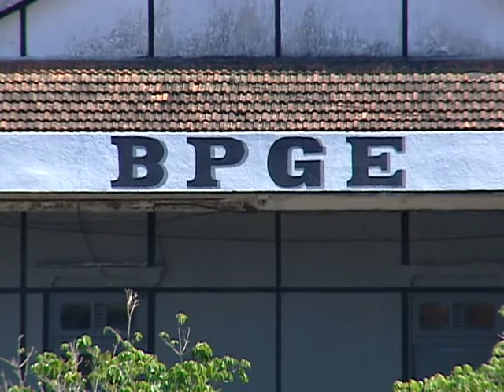POLÍCIA INVESTIGA O DESAPARECIMENTO DE ARMAS NO BATALHÃO DO CHOQUE-RJ 301014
A POLÍCIA MILITAR JUDICIÁRIA DO RIO DE JANEIRO ESTÁ INVESTIGANDO O PARADEIRO DE 28 ARMAS QUE DESAPARECERAM DO CENTRO DE MANUTENÇÃO DE MATERIAIS, ONTEM DE MANHÃ (29), NO BATALHÃO DE CHOQUE, NO CENTRO DO RIO.// UMA EQUIPE DO CENTRO DE CRIMINALÍSTICA DA PM ESTEVE NO LOCAL PARA REALIZAR A PERÍCIA.// CARROS PARTICULARES E DA CORPORAÇÃO FORAM SUBMETIDOS A VISTORIA PARA TENTAR LOCALIZAR O ARMAMENTO.